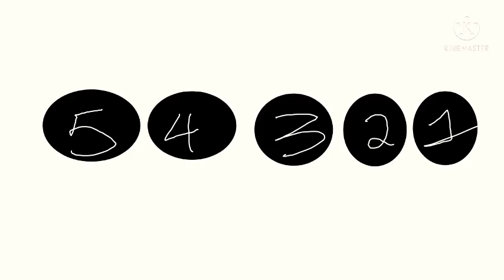CE intro Racing Missions (Season 4 - 6)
racing missions series 4